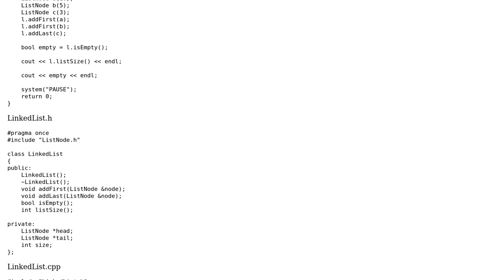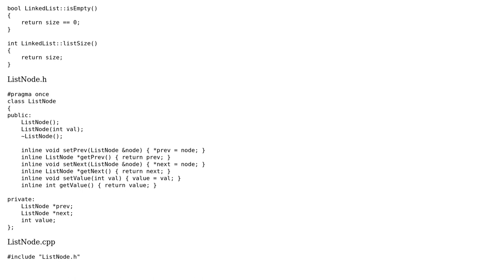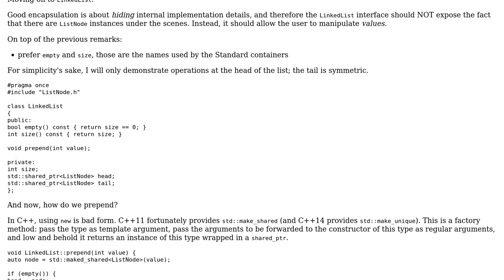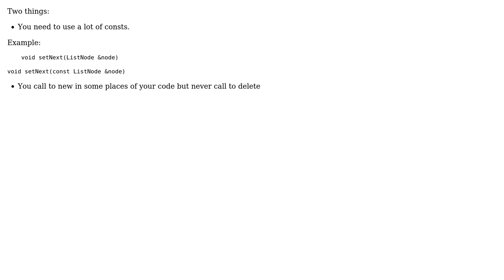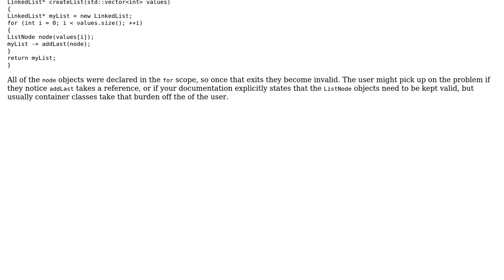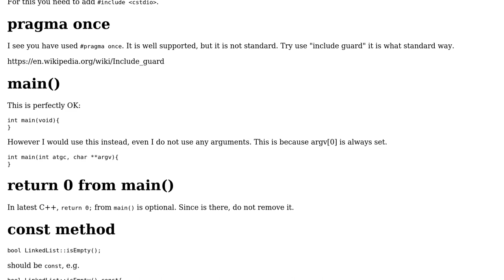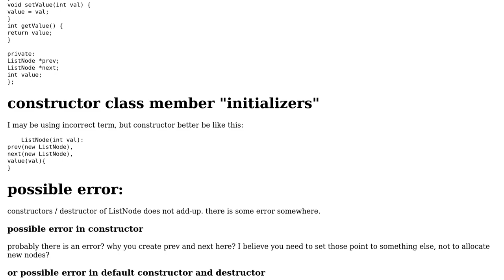Code Review: LinkedList of int nodes in C++ (5 Solutions!!)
Code Review: LinkedList of int nodes in C++

With thanks & praise to God, and with thanks to the many people who have made this project possible! | Content (except music & images) licensed under CC BY-SA | Music | Images & others | With thanks to user stefaanv user Nick user Matthieu M. user imeluntuk user IllusiveBrian user GutiMac user 200_success and the Stack Exchange Network Trademarks are property of their respective owners. You are responsible for your own actions.